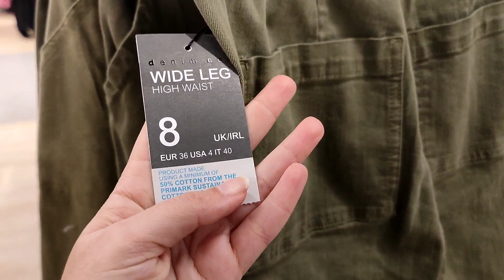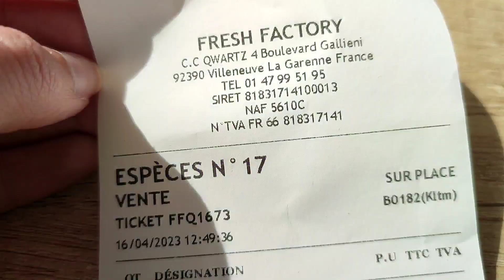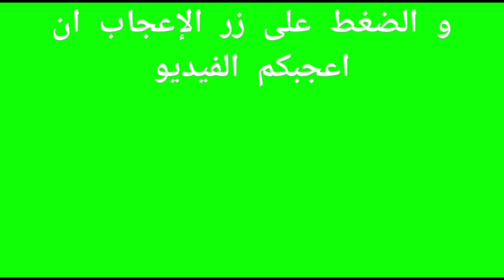حوايج العيد من عند Primark اثمنة ولا في الخيال 🤯🇲🇫🇲🇦 فرنسا